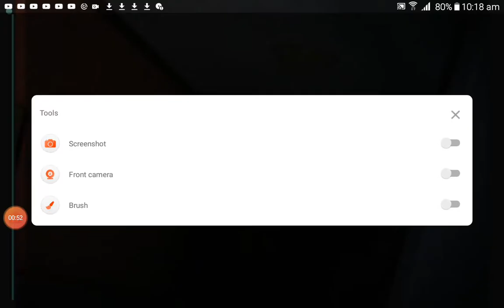Fnaf 4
Like it please i never get millons so LIKE✔